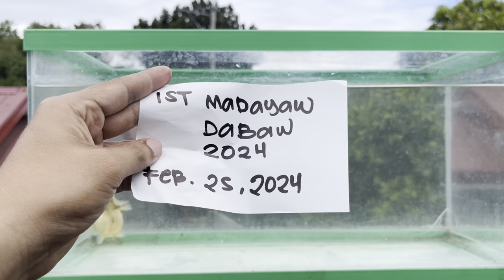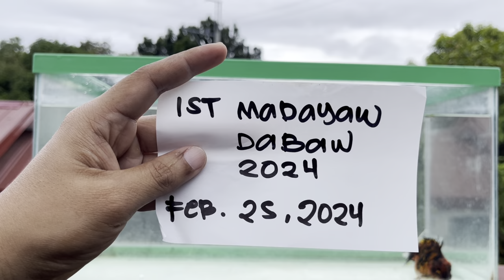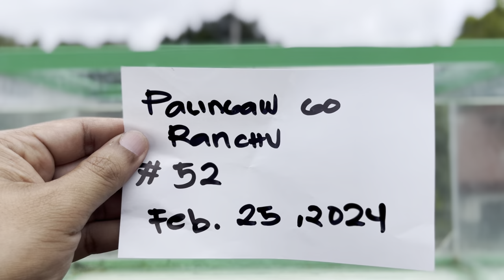Lets Go!! Lets join online goldfish show, Tips & Guidelines how to join.